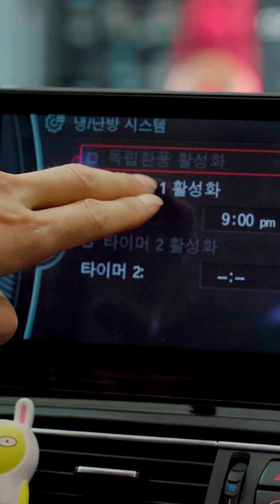BMW 여름철 에어컨 냄새 관리하는법!!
여름철 BMW 에어컨 관리방법을 알려드립니다!:)